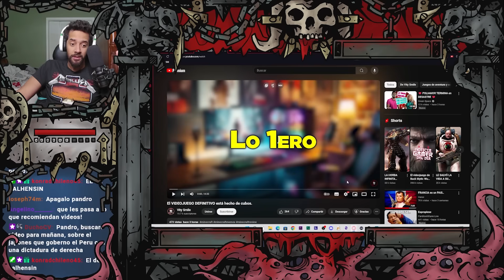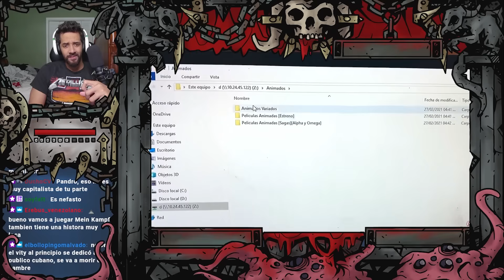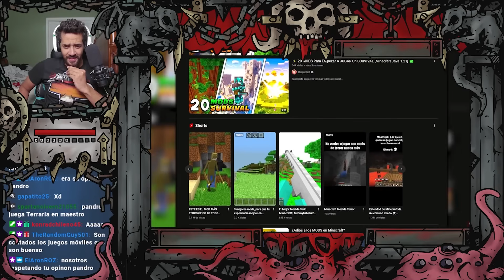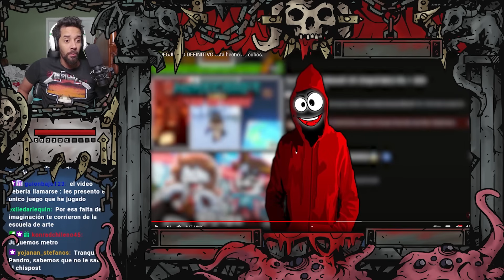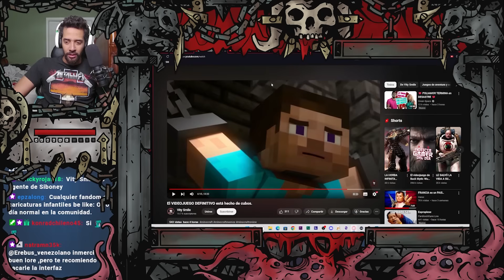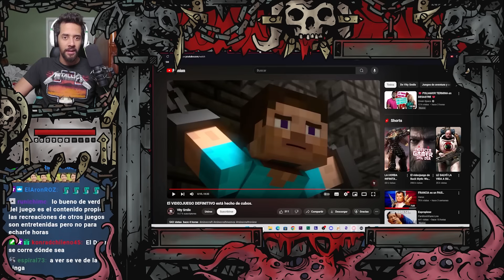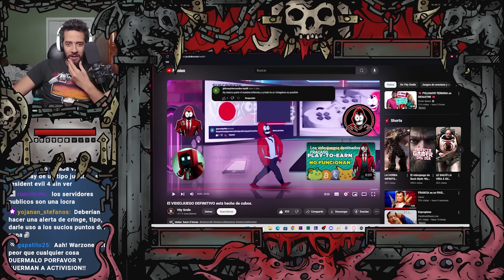Pandro Reacciona: El VIDEOJUEGO DEFINITIVO está hecho de cubos.